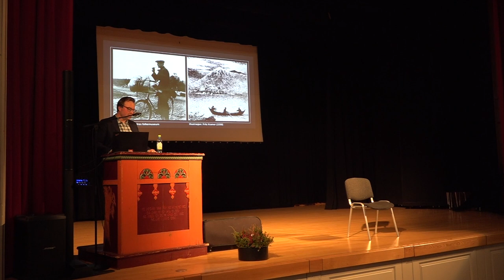Okshovd møter Fønhus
Laurdag 28. august var det Okshovdkveld på Tingvang i Øystre Slidre. Forfattar av "Soga om spelemannen Ola G. Okshovd", Kjellbjørn Karsrud, heldt føredrag, og med seg hadde han mange dyktige utøvarar innanfor folkemusikk- og dans. Kveldens arrangørar var Øystre Slidre Folkebibliotek og Øystre Slidre spel- og dansarlag.